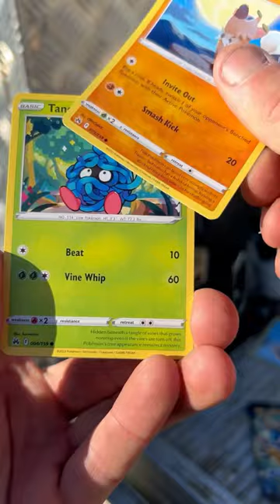BIG HOLE SAW..VS..Pokémon Mini Tin!! 😱🪚